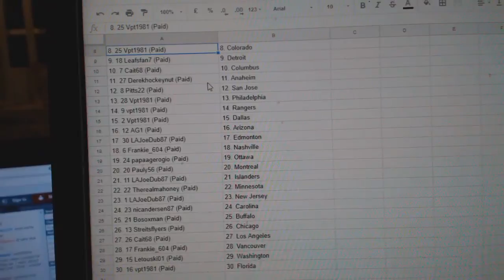Team Randoms - C&C GB #8631